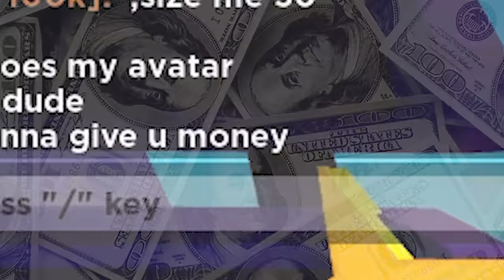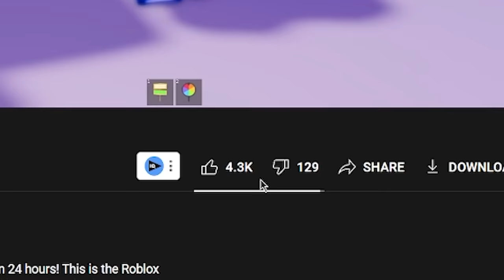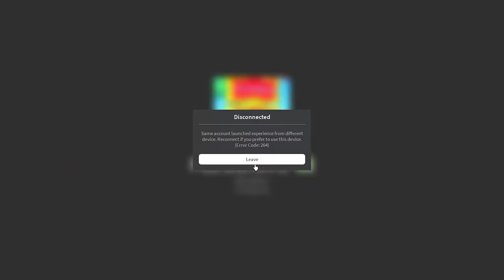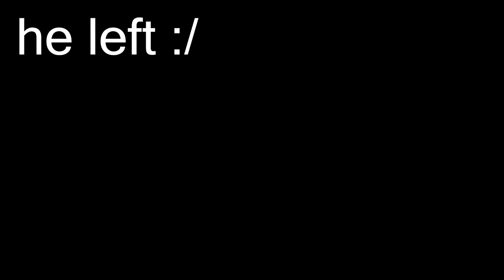I used ADMIN to get FREE ROBUX! (Pls Donate💰)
Today I went undercover in Pls Donate to get FREE ROBUX! This is an ADMIN TROLLING kind of video, similar to Flamingo's admin trolling series! Pls Donate is the FREE ROBUX game where you can earn robux, which has been played by KreekCraft, Flamingo and many more!